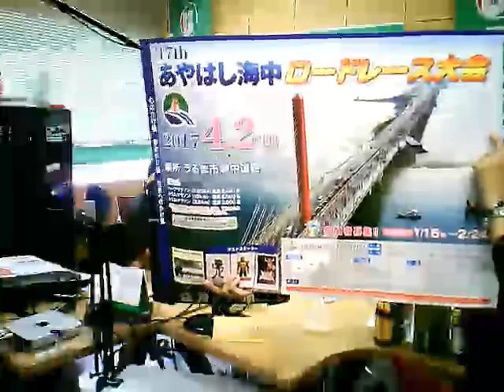【FMうるま】島人名鑑 2017/3/24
FMうるま(FM86.8MHz)
毎週金曜日 19:00〜19:55
パーソナリティ：酒井恵美子、日比康人